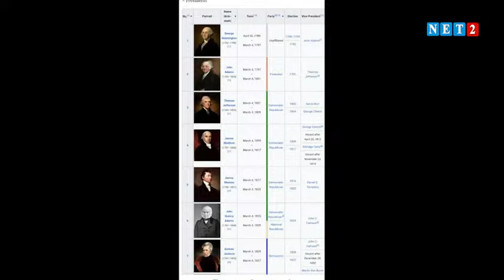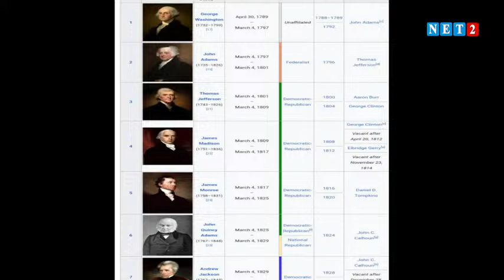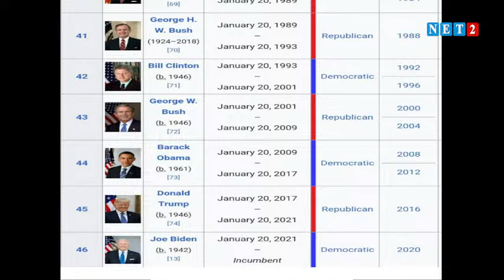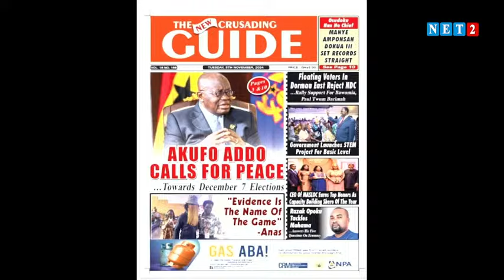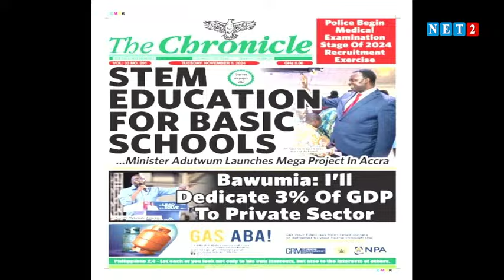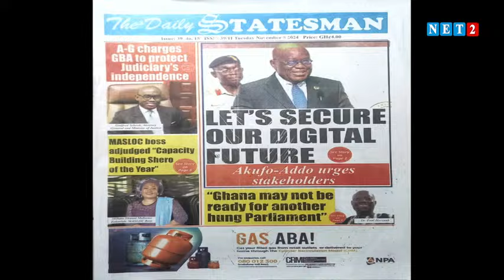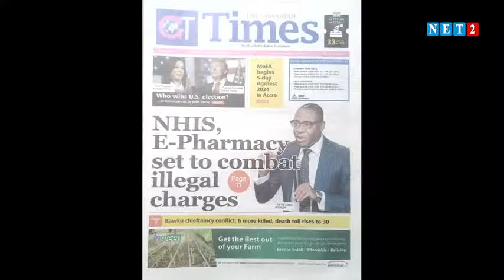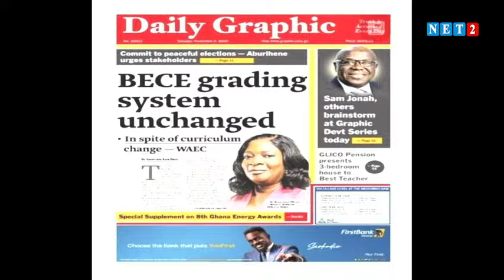Newspaper Review with Abena Nyarko (November 5, 2024 )